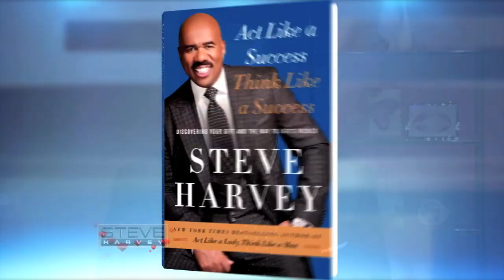Act Like A Success: There Is No Self Made Man || STEVE HARVEY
Steve presents another chapter study from his New York Times Best Selling book, "Act Like A Success, Think Like A Success," diving into chapter 11, entitled "There Is No Self Made Man." Bringing up examples from his own path to success, Steve explains that when you lose the shame in asking people for help, you’ll gain access to more power and success.